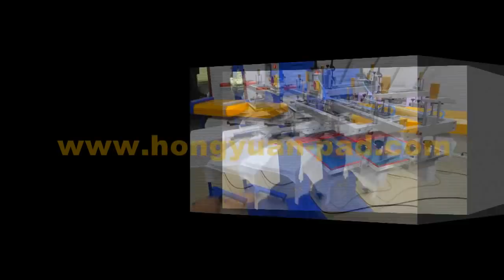Automatic 3 Colors Screen Printing Machine For Printing T-shirts and Bags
This kind machine is 3 colors automatic screen printing machine,it is specially designed for printing fabric products,such as T-shirts,non-woven bags,garments etc. its max.printing area is 300*300mm.